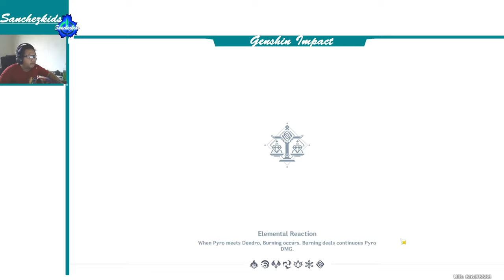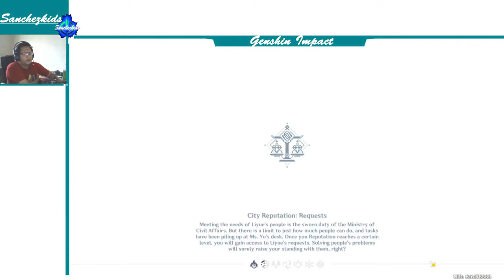Unlock All Liyue Shrine of Depths【Genshin Impact】Sanchezkids Gameplay